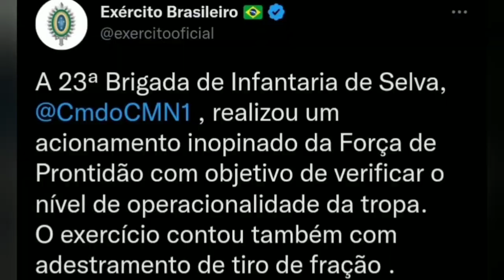A MISSÃO AGORA É NA SELVA!!!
SEJA PATRIOTA!